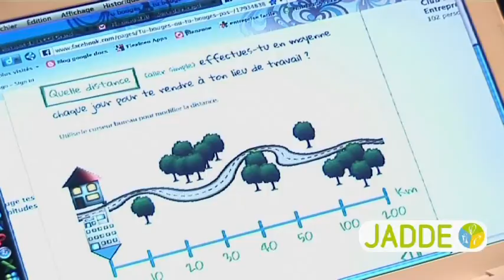Interview JADDE 2011 - Flexineo, Fanny Oliviera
Les nouvelles formes d'organisation du travail et les nouvelles formes de technologie au service des entreprises.